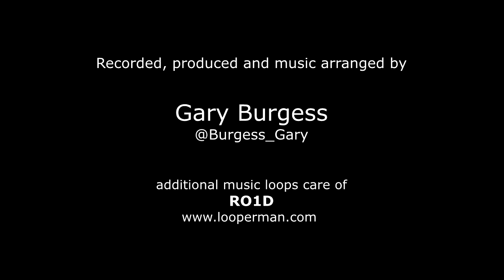Island Hopping on the Carnival Spirit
See two of the islands we visited on our recent trip, the Isle of Pines in New Caledonia and Mystery Island Vanuatu. Apart from the polarizing filter on the camera, I did nothing else to enhance the colours post processing. What you see is what it looked like on the day. Just amazing. Watching this again makes me want to go back.